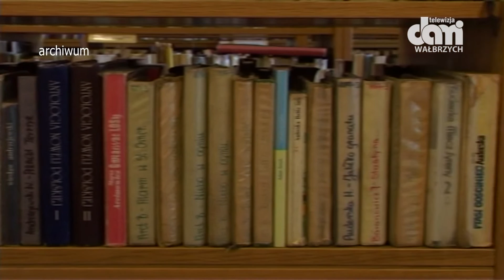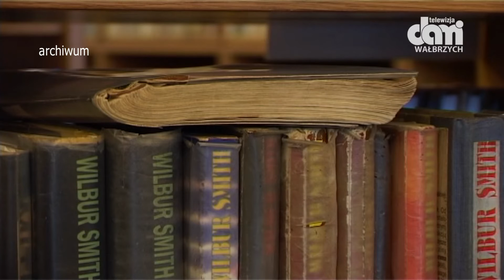70-lecie publicznego bibliotekarstwa w Wałbrzychu